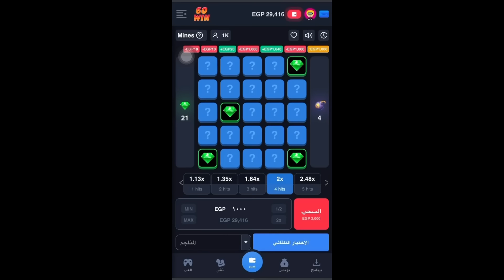احذر من فخ مواقع القمار 1xbet | سادات مصر